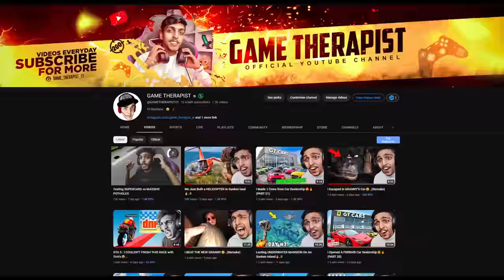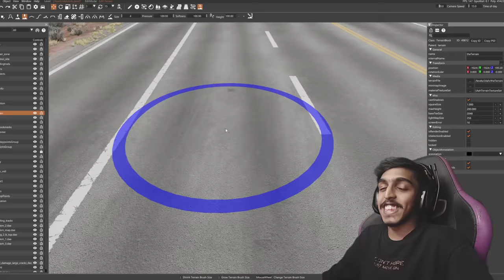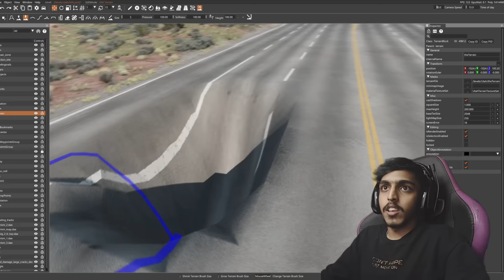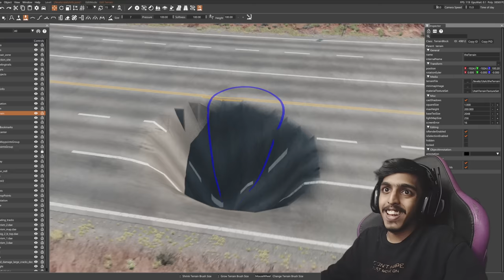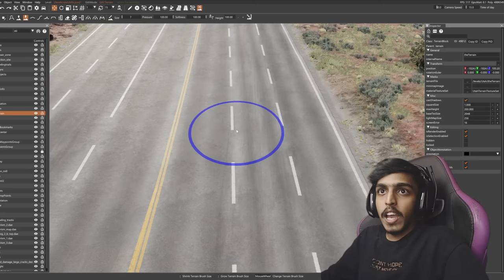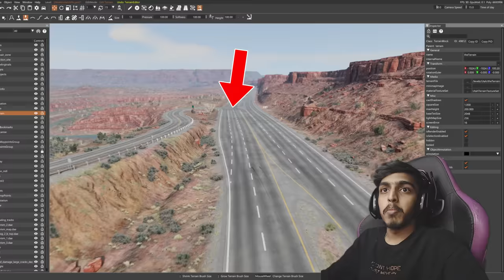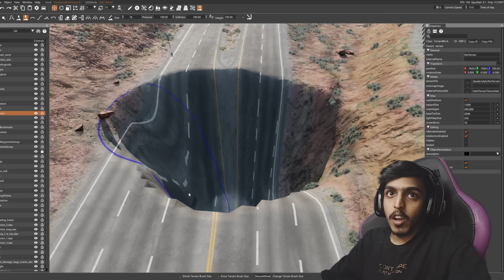Car Vs Giant Pit!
SPEC
PROCESSOR : i5 10400F
GPU                : RTX 3080 Ti TUF GAMING
MOBO            : ASUS z490p
RAM               : 32GB G-Skill
CABINET        : ANTEC DF600
COOLING       : COLLER MASTER
SMPS             : 550 W
HEADPHONE : RED GEAR CLOACK
CAMERA : LOGI TECH C922 Pro

car dealerships near me,
Toyota dealership,
ford dealership,
Honda dealership
 beamng pothoholes
game therapist pothoholes